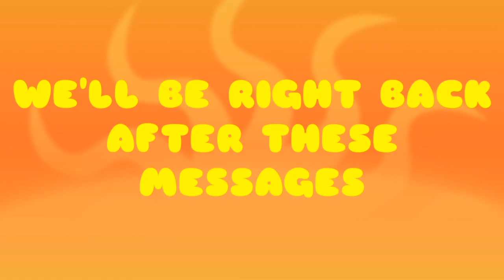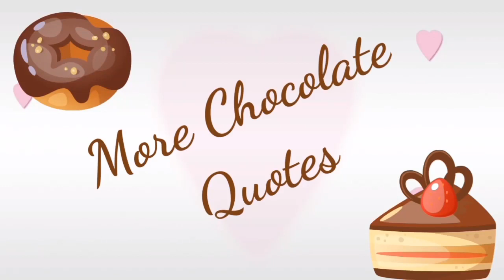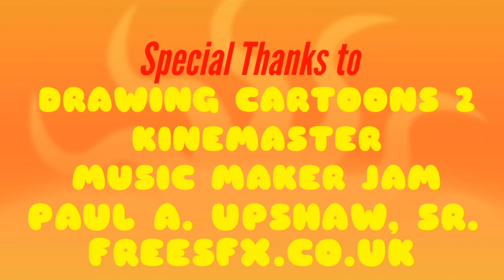SUNNYSIDE FUNNIES SEASON 2: "NUMERO UNO"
Welcome back to Sunnyside!  Hope you like randomness...and chocolate!